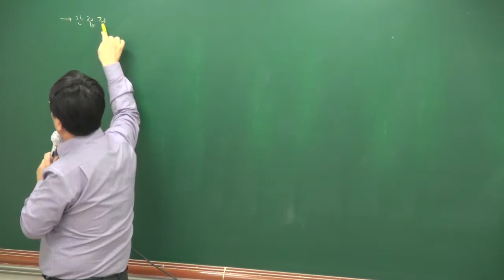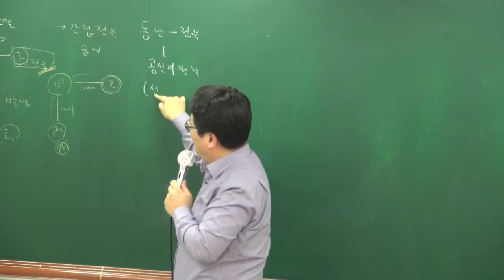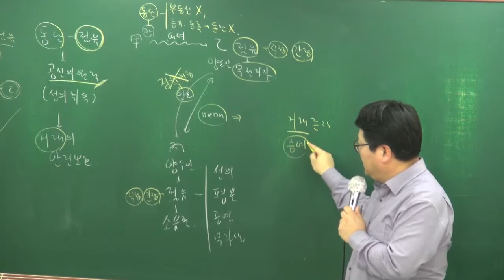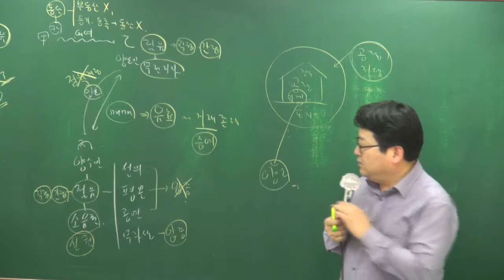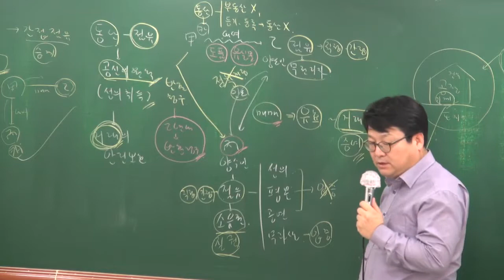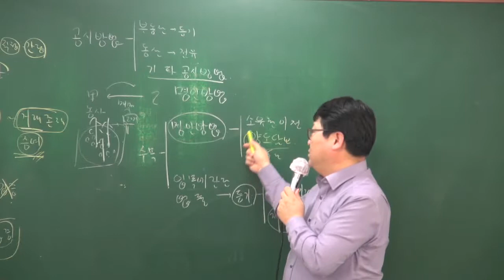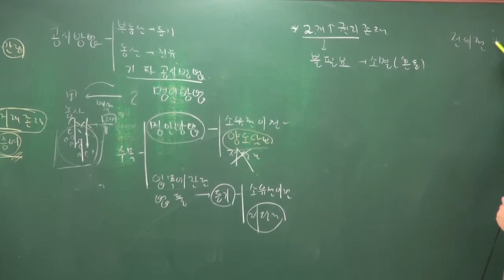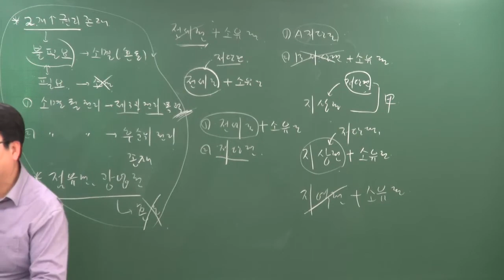[올프리] 2018년 민법및민사특별법 고급이론 21강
[올프리] 2018 공인중개사 고급이론 민법및민사특별법[안영찬교수]